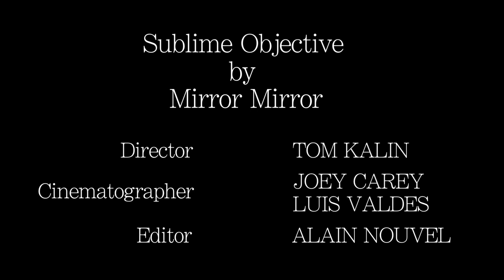The Making Of "Sublime Objective" - Art + Music - MOCAtv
Go behind the scenes of the Sublime Objective music video with director Tom Kalin, band Mirror Mirror, and parkour athlete Jose "Vert" Jimenez. Mirror Mirror chose Jimenez to run in the video because of Sublime Objective's themes of ascent and aspiration. In Jimenez's words, "parkour or free running is moving with efficiency and constant momentum," a quality that Kalin juxtaposes with the weightlessness and fragility of bubbles. Other details, like light halos and lens flares, complement the theme of ecstatic and transcendent physical movement. Kalin's use of pseudo-religious, Shaker-inspired movement also references a scene from the 1929 silent film Diary of a Lost Girl, in which actress Louise Brooks is shaken in a way that suggests both violence and sensuality. With both parkour and ecstatic movement at play, physical and spiritual experience become intertwined in Sublime Objective. Watch the complete music video here: link to video